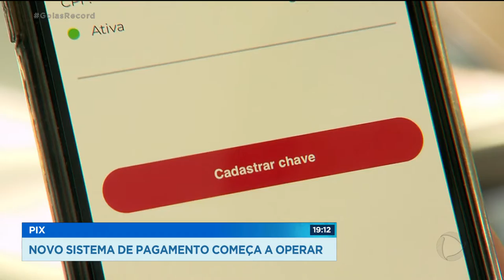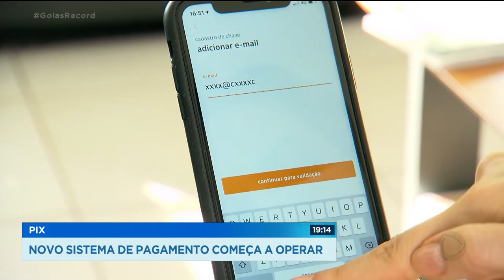PIX NOVO SISTEMA DE PAGAMENTO COMEÇA A OPERAR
O PIX, NOVO SISTEMA DE PAGAMENTO ELETRÔNICO, COMEÇOU A OPERAR HOJE, MAS APENAS PARA CLIENTES SELECIONADOS PELOS BANCOS. A PARTIR DO DIA 16 ELE FICA DISPONÍVEL PARA TODOS OS CLIENTES CADASTRADOS. ENTRE AS VANTAGENS, SE DESTACA A AGILIDADE. AS TRANSFERÊNCIAS SÃO PRATICAMENTE INSTANTÂNEAS DÁ PRA VOCÊ PAGAR UMA CONTA E O VENDEDOR RECEBE NA HORA, ISSO SEM USAR O CARTÃO. PODE SER O FIM DO DINHEIRO DE PAPEL.